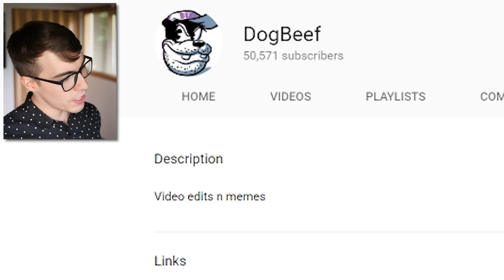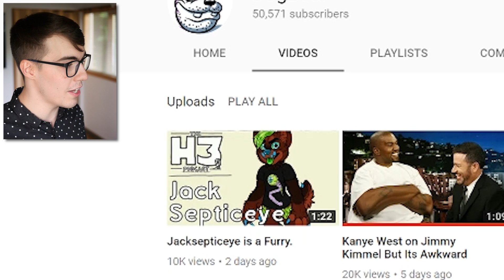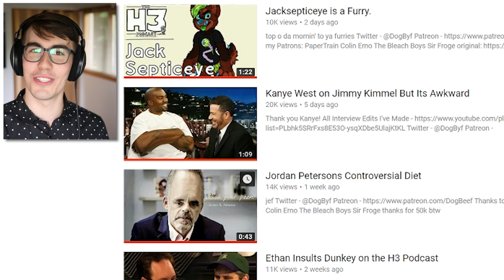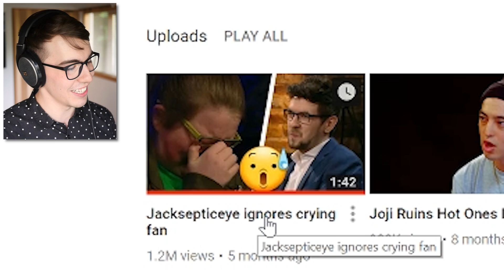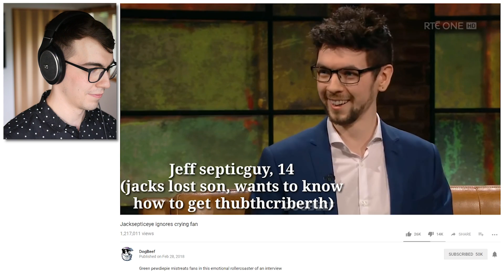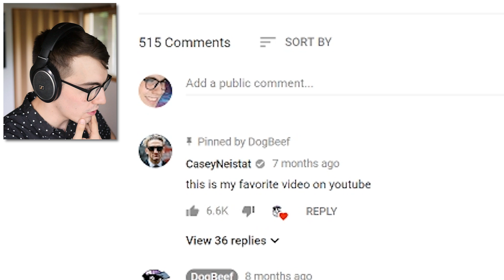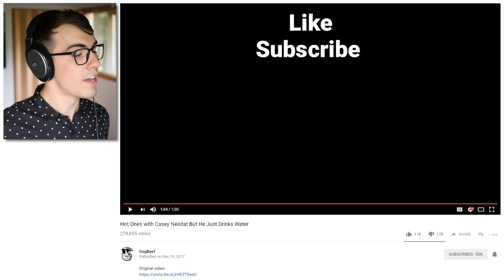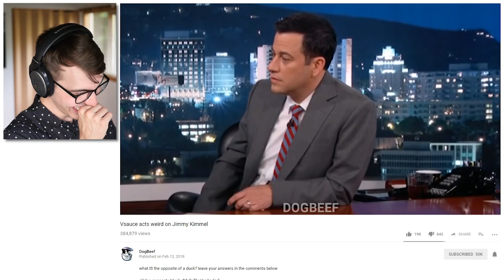Jacksepticeye IGNORES CRYING FAN 😭 (Reacting to Hilarious Video Edits)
Your favorite Youtubers, with a small twist.